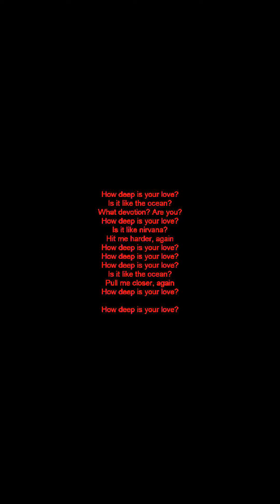Watermät & Moguai vs. Calvin Harris & Disciples – Portland vs. How Deep Is Your Love